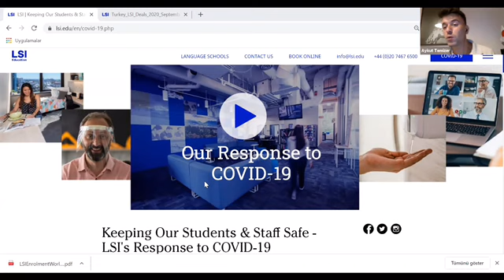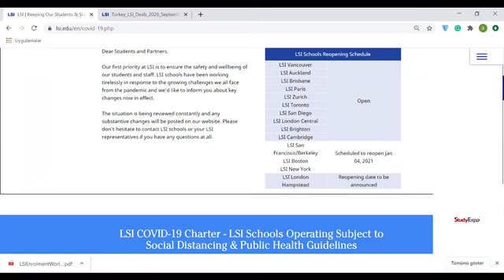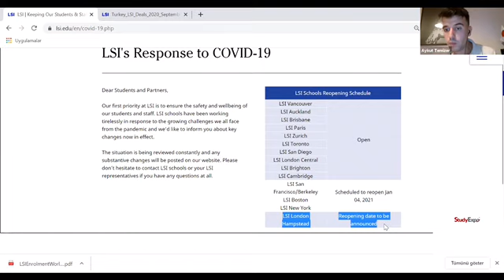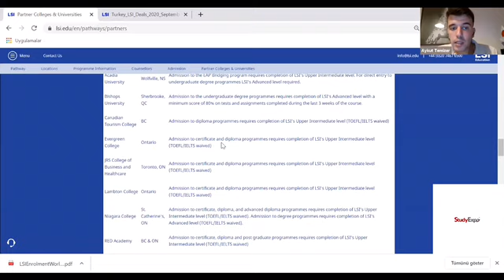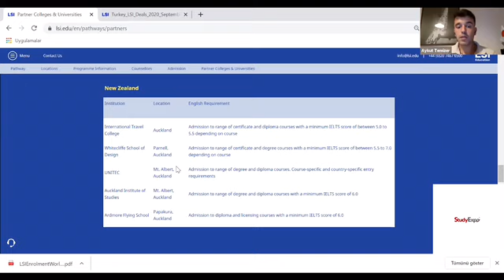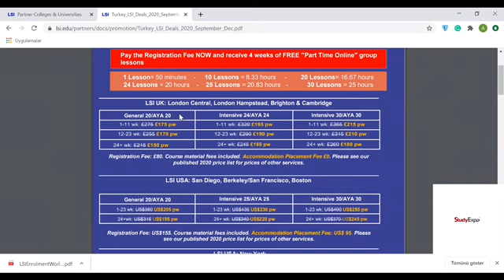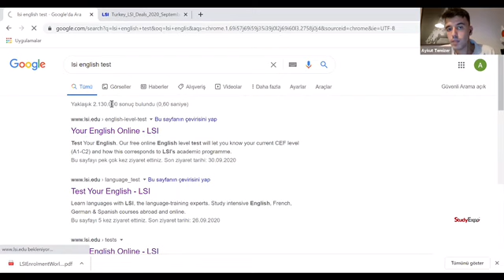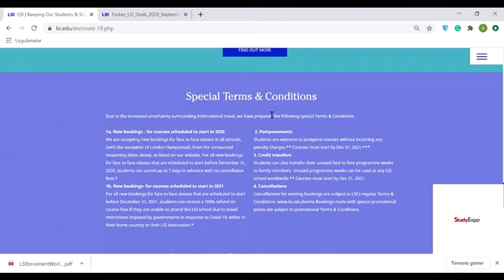LSI Student Webinar 2020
LSI dil okulları İngiltere, Kanada, ABD, Yeni Zelanda ve Avustralya'daki okullarında İngilizce; Fransa'da Fransızca ve İsviçre'de Almanca kurları ile gençler için yaz aylarında,  yetişkinler için yıl boyunca yabancı dil eğitimi vernektedir. 1965 yılında kurulan okul 116 ülkeden öğrenciyi misafir etmektedir.